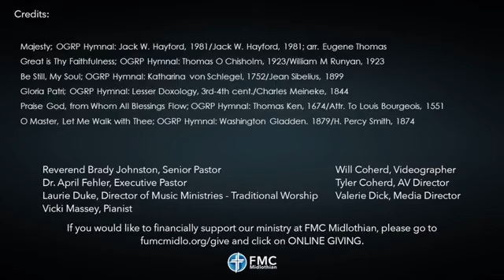"Last Words" Traditional Worship 6.30.24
"David's Last Words"
The life of David series
Pastor Brady Johnston

2 Samuel 23:1-7:

These are the last words of David:

“The inspired utterance of David son of Jesse,
    the utterance of the man exalted by the Most High,
the man anointed by the God of Jacob,
    the hero of Israel’s songs:
2 “The Spirit of the Lord spoke through me;
    his word was on my tongue.
3 The God of Israel spoke,
    the Rock of Israel said to me:
‘When one rules over people in righteousness,
    when he rules in the fear of God,
4 he is like the light of morning at sunrise
    on a cloudless morning,
like the brightness after rain
    that brings grass from the earth.’
5 “If my house were not right with God,
    surely he would not have made with me an everlasting covenant,
    arranged and secured in every part;
surely he would not bring to fruition my salvation
    and grant me my every desire.
6 But evil men are all to be cast aside like thorns,
    which are not gathered with the hand.
7 Whoever touches thorns
    uses a tool of iron or the shaft of a spear;
    they are burned up where they lie.”

Kings 2:1-9:

When the time drew near for David to die, he gave a charge to Solomon his son.

2 “I am about to go the way of all the earth,” he said. “So be strong, act like a man, 3 and observe what the Lord your God requires: Walk in obedience to him, and keep his decrees and commands, his laws and regulations, as written in the Law of Moses. Do this so that you may prosper in all you do and wherever you go 4 and that the Lord may keep his promise to me: ‘If your descendants watch how they live, and if they walk faithfully before me with all their heart and soul, you will never fail to have a successor on the throne of Israel.’

5 “Now you yourself know what Joab son of Zeruiah did to me—what he did to the two commanders of Israel’s armies, Abner son of Ner and Amasa son of Jether. He killed them, shedding their blood in peacetime as if in battle, and with that blood he stained the belt around his waist and the sandals on his feet. 6 Deal with him according to your wisdom, but do not let his gray head go down to the grave in peace.

7 “But show kindness to the sons of Barzillai of Gilead and let them be among those who eat at your table. They stood by me when I fled from your brother Absalom.

8 “And remember, you have with you Shimei son of Gera, the Benjamite from Bahurim, who called down bitter curses on me the day I went to Mahanaim. When he came down to meet me at the Jordan, I swore to him by the Lord: ‘I will not put you to death by the sword.’ 9 But now, do not consider him innocent. You are a man of wisdom; you will know what to do to him. Bring his gray head down to the grave in blood.”